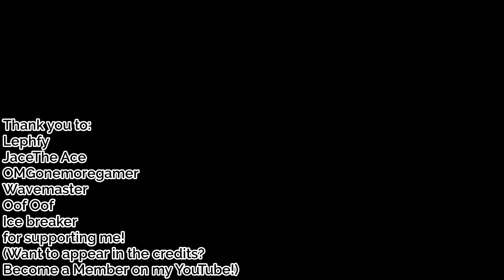All Shotgunner Skins | Tower Defense Simulator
Skins:
0:00 - Default Shotgunner
1:30 - Hallow Punk Shotgunner (Halloween 2019 Skincrate)
3:00 - Classic Shotgunner (Premium Skincrate)
4:30 - Spooky Shotgunner (Spooky Skincrate)
6:00 - Slayer Shotgunner (Deluxe Skincrate)

~||MY BACKGROUND MUSIC ALBUM CAN BE FOUND HERE (credits for artist music I use are also here)||~